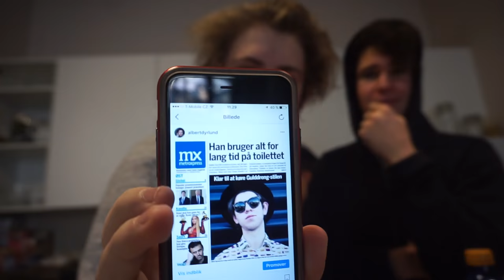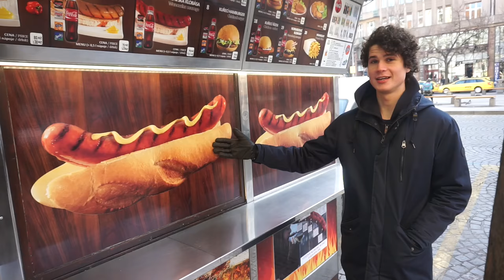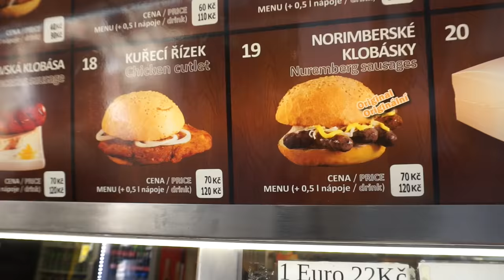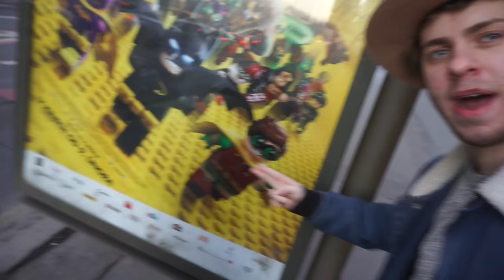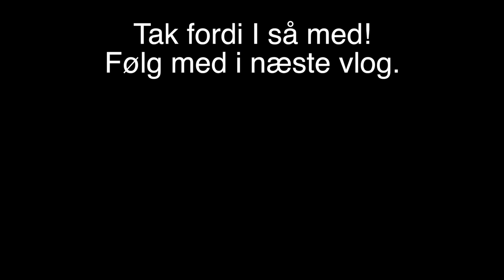GUSTAV SCORER VALENTINSDATE!!!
Det er 2. dag i Prag, vi udforsker byen og giver en masse kærlighed!

Mest efterspurgte spørgsmål:

- 18 år, har fødselsdag d. 10/10

- Sony a5100